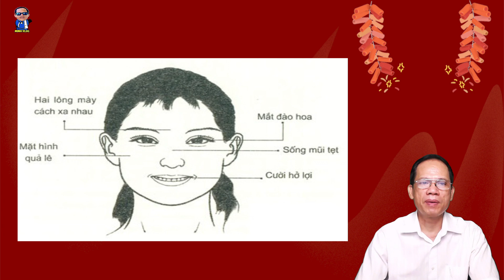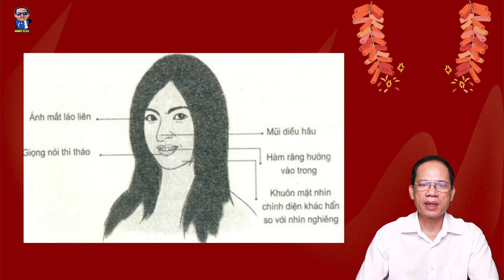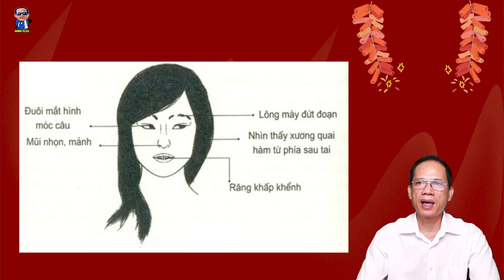Tướng đàn bà ham mê tiền bạc, sớm muộn cũng bỏ chồng | Nhân tướng học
Ngày nay khi xã hội vật chất đã sản sinh ra ngày càng nhiều những cô gái xinh đẹp lộng lẫy nhưng lại dễ mờ mắt trước tiền bạc. Trong điều kiện vật giá leo thang, bất động sản cao ngất ngưởng, muốn cưới được một cô gái kiểu này đã khó mà giữ được họ lại còn khó hơn.

➤  Cảm ơn quý cô bác và anh chị dành thời gian theo dõi video, Quý Vị Nhớ nhấn "Đăng ký" Sau Đó Bấm Vào Chuông để không bỏ lỡ video mới nhất, hấp dẫn nhất
➤  "Bình luận" để thể hiện ý kiến của mình và góp ý cho những video tiếp theo của kênh chúng mình !